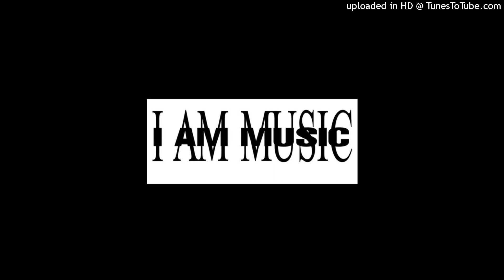[free] playboi carti + music type beat -villains-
This beat is only free to use for NON-profit purpose. You need to purchase a lease to use it for any profit purposes. Songs using this beat without purchasing will be taken down immediately.

[enzo + jaded + triz]